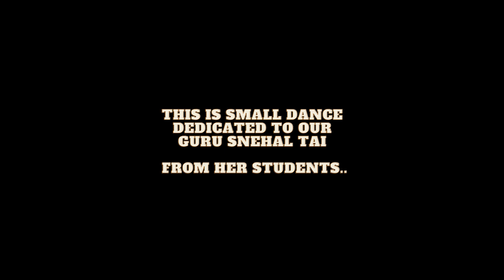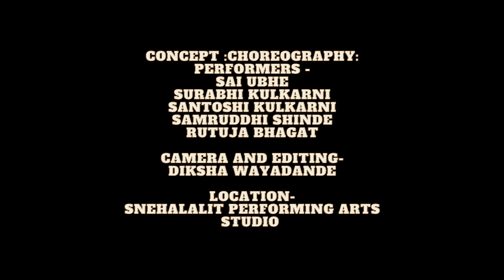Bolly Bharatnatyam l sada dil vi tu l bappa morya l Guru Brahma l Choreography by Visharad students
Performance and Choreography
Rutuja Bhagat
Sai Ubhe
Samruddhi Shinde
Surabhi Kulkarni
Santoshi Kulkarni

Diksha Wayadande
Manasi Kamble